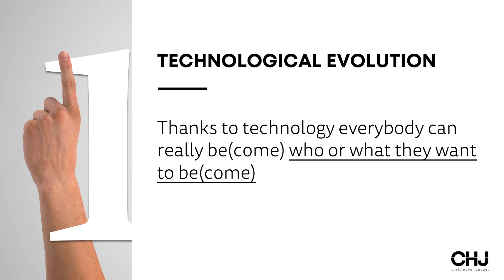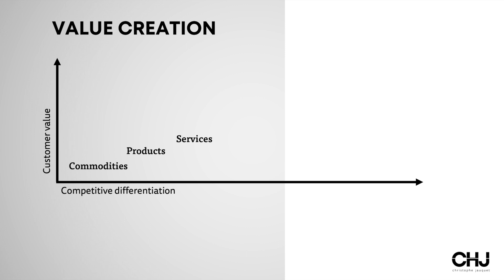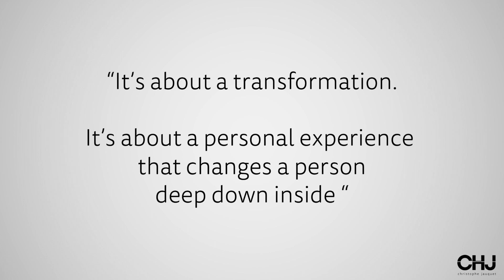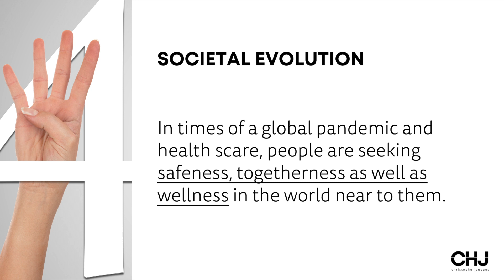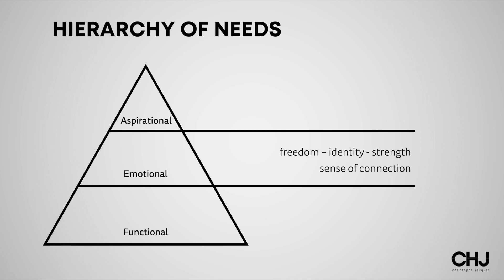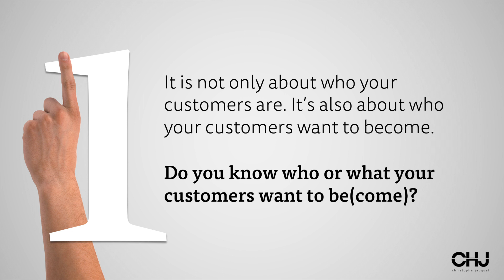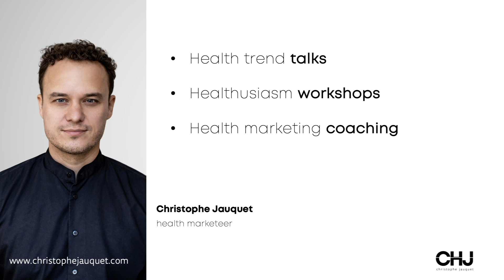How every brand or company can become a health company (a healthusiasm monologue)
" Good health is a number one priority for everyone, certainly today. "

How can your company, brand or care institution be relevant for health-scared customers? How can every organisation turn into a health company?
How can pharmaceutical companies become more patient-centric?